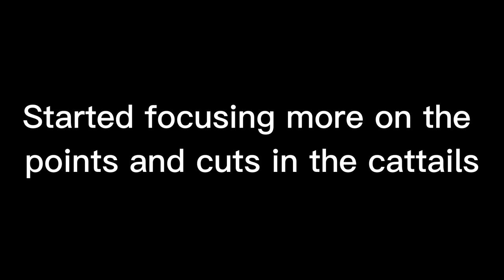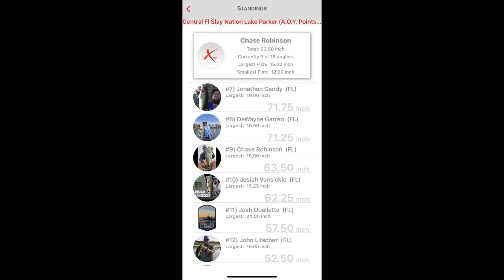Fishing a Bass Tournament out of a Pelican Bass Raider - Central FL - Slay Nation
What's up yall,  this is my first ever tournament video and second solo tournament I've ever fished..

I'm fishing a local trail down here in Central Florida.  The group is called Slay Nation Tournament Fishing and they have a small vessel series that I've entered for 2023.  I'm fishing this in a 10' pelican bass raider, which I freaking love.  These things are stable and really hold up well in these FL lakes.

Overall, the tournament went as expected.  I met my goal in landing 5 fish but I wasn't able to get any big bites, or land any for that matter.  But hey, that is what this series is all about. The good days and the bad days.  Some of those days just happen to be tournament days.

Hope you guys enjoy the content!  Be on the lookout for future fishing videos as well as Tournament Vids!